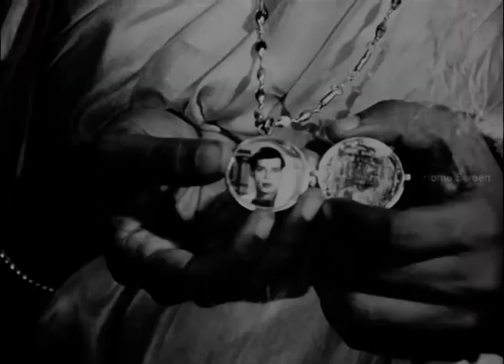நாகேஷ் மனோரம்மாவின்அசத்தலான நடிப்பு | சர்வர் சுந்தரம் | Server Sundaram | Nagesh | Muthuraman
Watch Nagesh's Server Sundaram Tamil movie featuring R. Muthuraman, K. R. Vijaya
 plays the lead role while Major Sundarrajan, S. N. Lakshmi and Manorama play supporting roles. Server Sundaram is a 1964 Tamil comedy-drama film directed by Krishnan–Panju

Movie Credits:
Directed by Krishnan–Panju
Produced by A. V. Meiyappan
Screenplay by K. Balachander
Based on Server Sundaram
by K. Balachander
Starring Nagesh, R. Muthuraman, K. R. Vijaya
Edited by S. Panjabi, R. Vittal